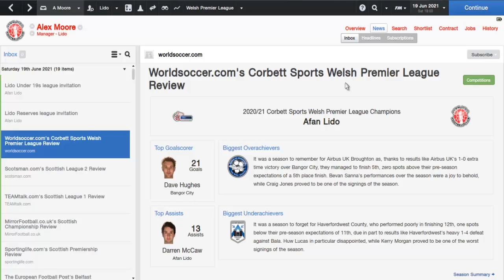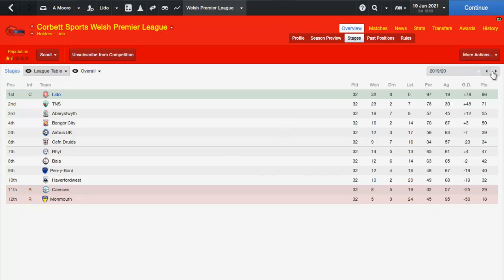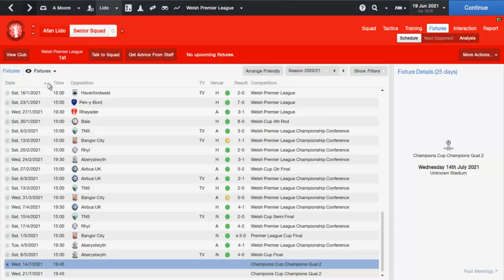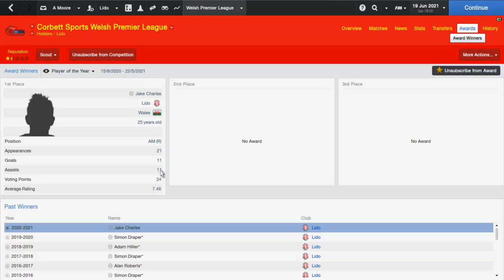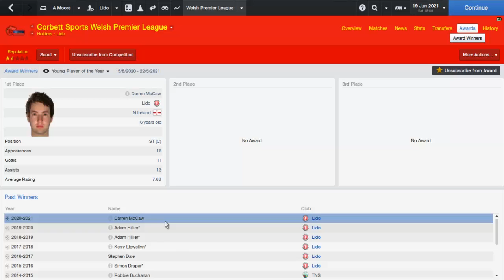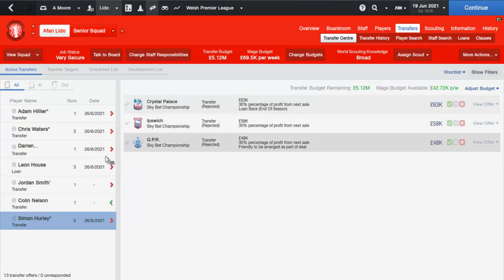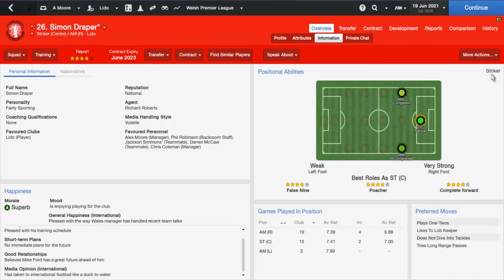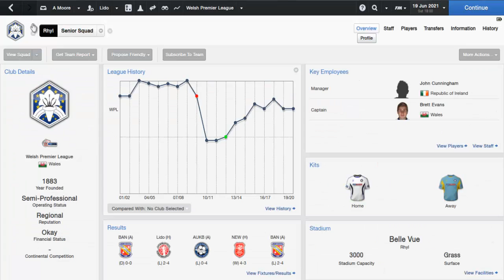Football Manager 2014- Afan Lido Episode 34 Season 8 Review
We review season 8 of our season as we look to tie up the league and domestic cups